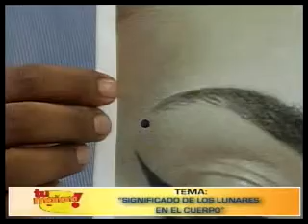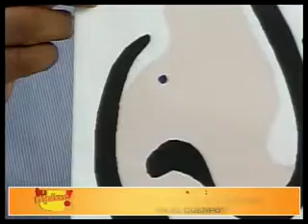Kanus Tema El lunar